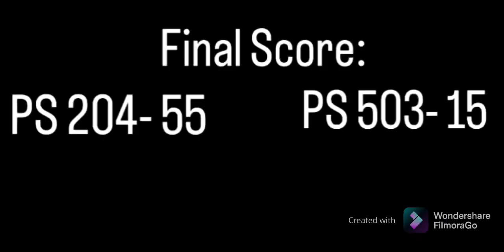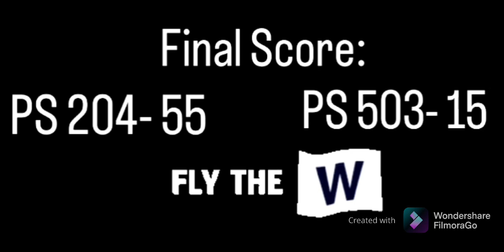P.S. 204 Beehives- (District League ￼Game 1)- vs PS 503- (2/26/24)